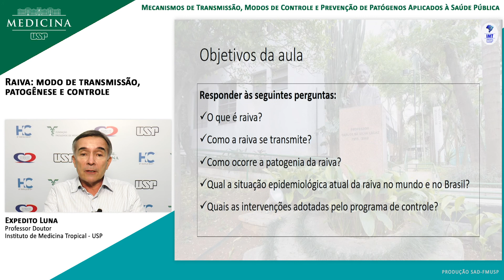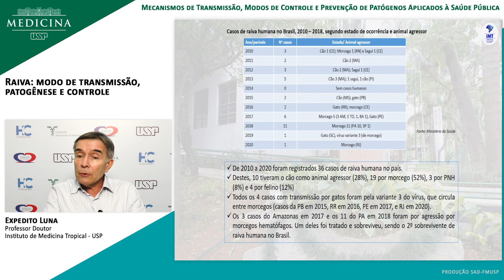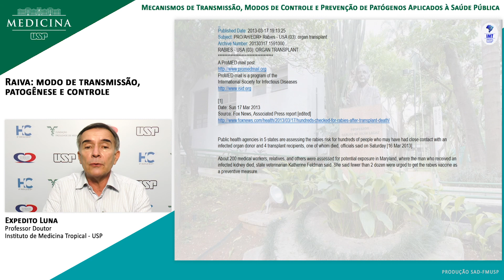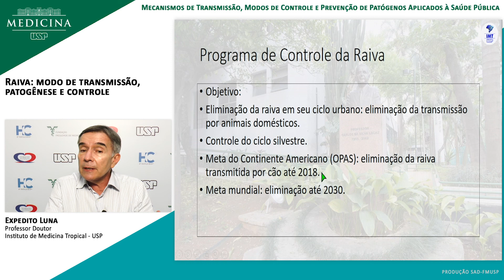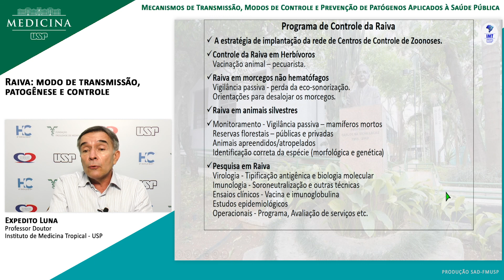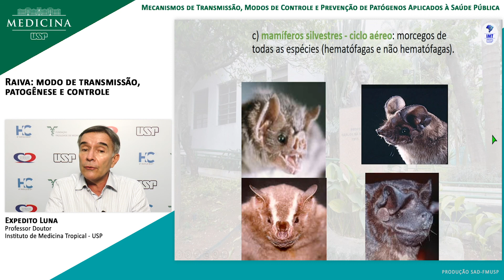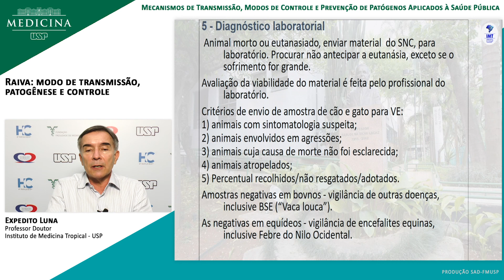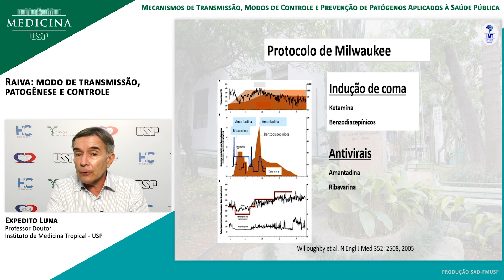IMT2005 07 Raiva modo de transmissão, patogênese e controle